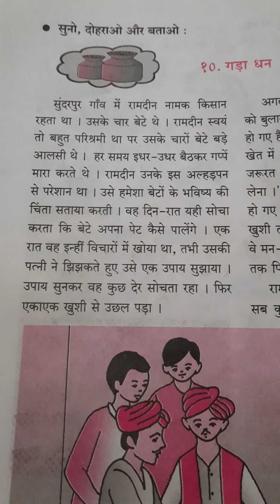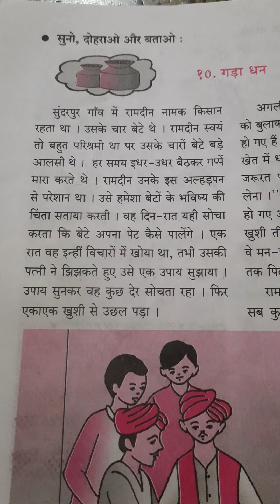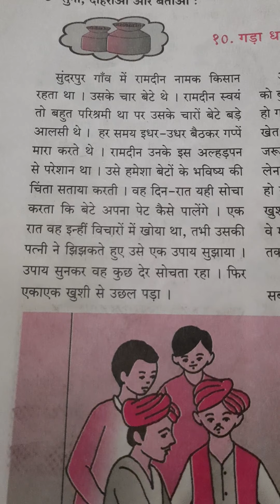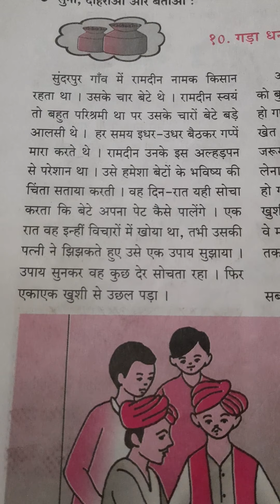5th std hindi 10th lesson गडा धन (part 1) 3rd October 2020